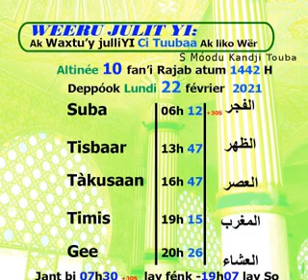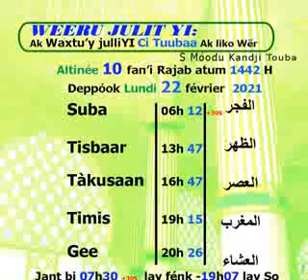Khouratoul hayni les prières et recommandations journée du 22 février 2021 CAMASEYE Ktv